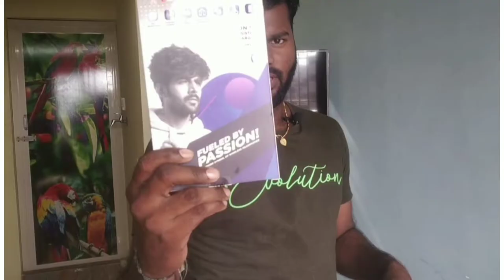boat Bluetooth headphones , boAt Rockerz 255 pro Plus Unboxing // neckband under 1500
Unboxing boat Rockerz 255 Pro Plus
boat Unboxing in tamil
Unboxing boat headphones
boat Bluetooth headphones
boat Bluetooth headphones how to connect
boat Unboxing video